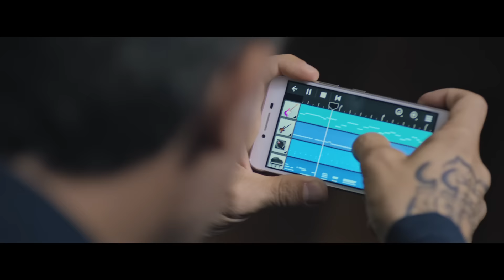JUNTOS - A Música /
“Juntos” foi criada a partir de uma parceria entre Rick Bonadio, Paulo Miklos, Di Ferrero e Alinne Rosa, jurados do X- Factor Brasil. Um detalhe: tudo foi feito pelo celular. Mas a vontade de unir pessoas pela música não para por aí. Você vai nos ajudar a fazer o clipe, enviando imagens e vídeos com seus amigos. Fiquem ligados também no nosso Twitter (@digaoi) para mais novidades.